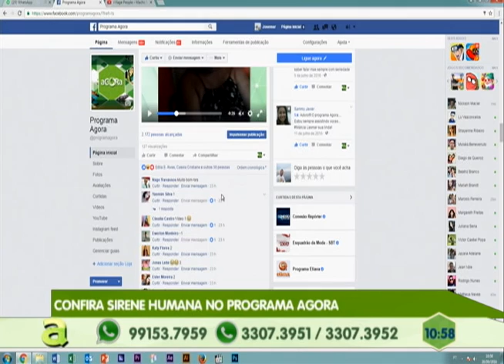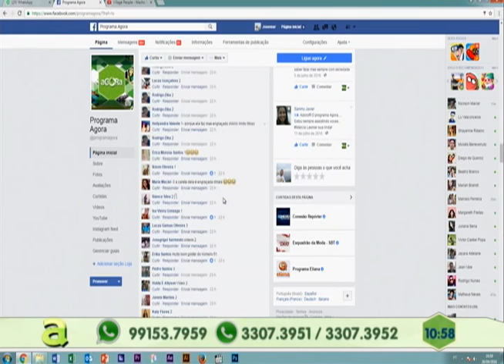Programa Agora de segunda a sexta, no canal 10 TV Em Tempo